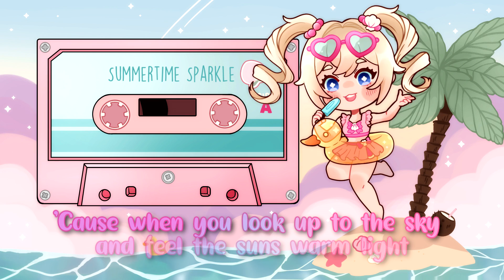Genshin Fansong - Summertime Sparkle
"Summertime Sparkle" an original Fansong by PeachyFranny
• Credits•
All vocals, lyrics, song & video by PeachyFranny
Beat by AZYAIRE

Thank you so much for taking the time to listen to my song! ♥ This is the first time I wrote a song and I had so much fun working on it! I try to get better and better each time and I have so many ideas for upcoming fansongs! Thank you guys so much for supporting me and listen to my stuff! I'm ready all your lovely comments and I'm so happy to be part of this fandom! ♥

You can find it on all streaming plattforms!

Lyrics:
Summer came to Mondstadt and the days are getting long
to work today feels kind of wrong, suddenly I hum a song
I wanna spend today with you, at a beach close to Liyue
I wanna dive into the blue 'cause that's the best thing we can do

For just one day let us feel free
as we float in a blue sea, finally
Summer's within our reach

Take your worries, shake them off
Barbara tells you don't give up
In summer nights ahead, we reach for brand new dreams
If you feel like you are stuck
This song will help you to get up
Come now, come with me

Let's have refreshing drinks
as we feel the soft and salty wind
For one day all my dreams come true
as long as I'm with you
Watching the clouds pass by
as we fall asleep underneath palm trees
I hold your hand tight

(Spoken)
I wonder if my sister - I mean Master Jean can spare some time to go to the beach with us
No, she must be very busy...
But even the Dandelion knight needs to take a break from time to time
I'm not sure if Jean owns a swimsuit thou

‘Cause when you look up to the sky
and feel the suns warm light
the dancing waves in sight
it's Sparkling Summertime
All our duties have to wait
cause we are currently bathing in sunlight
No matter idol or knight
It's Sparkling Summertime
This feels so right
This is the best time
It's Sparkling Summertime
Summertime

And as the day passes by
you might start wondering why
we cannot just stop time
Summertime for life
Don't think about our goodbye
‘cause we still have so much time

We only have one last sparkling tea
Do you wanna share it with me?
Just watching the sun behind the sea
Makes me feel so happy and free

it's sparkling summertime
it's sparkling summertime
It's sparkling summertime
Summertime